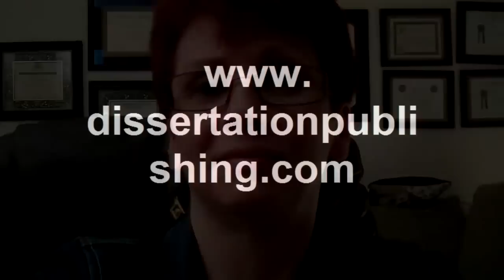Dissertation or PhD Writing Tips: How to create the Pilot Study for your study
for award winning research studies.
Learn how to effectively create a pilot study for your dissertation, doc study or PhD study.